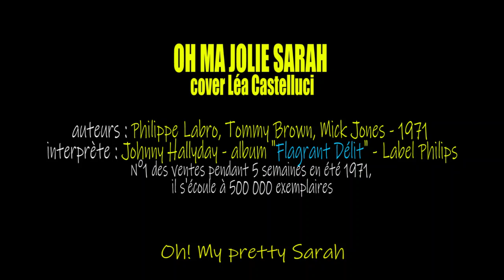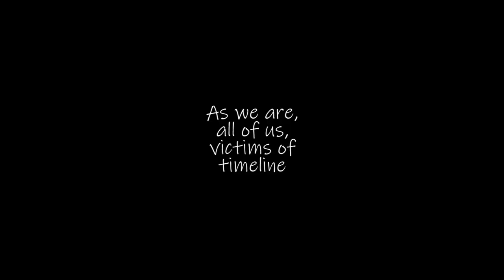OH MA JOLIE SARAH - Philippe Labro, Tommy Brown, Mick Jones, Johnny Hallyday - "Flagrant Délit" 1971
Vous avez aimé Gabrielle, vous adorerez Sarah..

OH MA JOLIE SARAH - Philippe Labro, Tommy Brown, Mick Jones 1971 - Johnny Hallyday - album "Flagrant Délit" - Label Philips -
N°1 des ventes pendant 5 semaines en été 1971, il s'écoule à 500 000 exemplaires